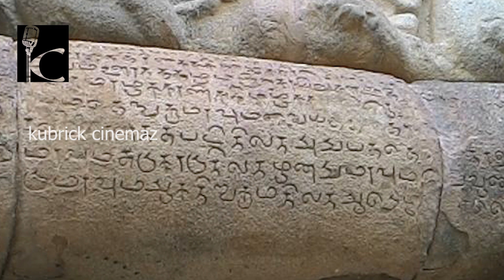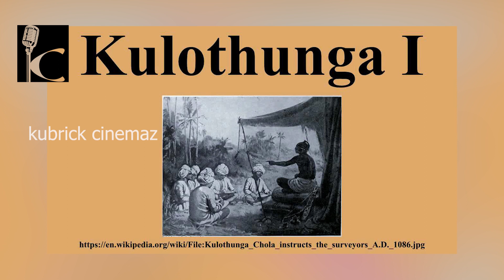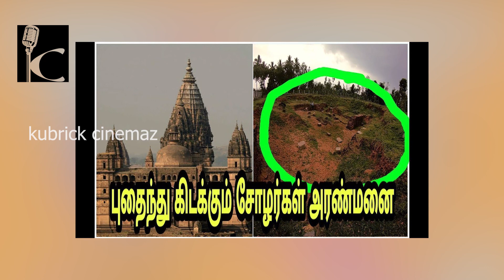கங்கைகொண்ட சோழபுரம் கோவில் கல்வெட்டு வரலாறு | GANGAI KONDA CHOLAPURAM PART 2 | TRIP TO LEARN#47